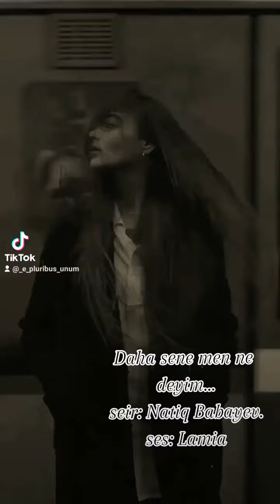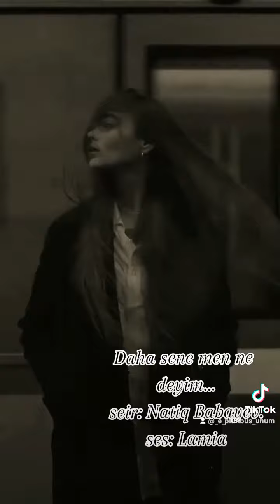Daha sene men ne deyim...✍Natiq Babayev